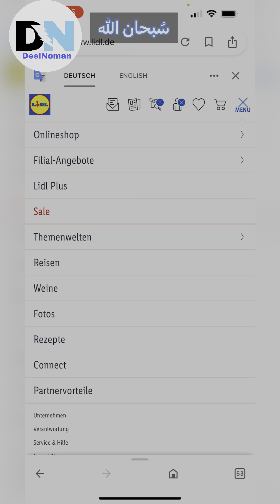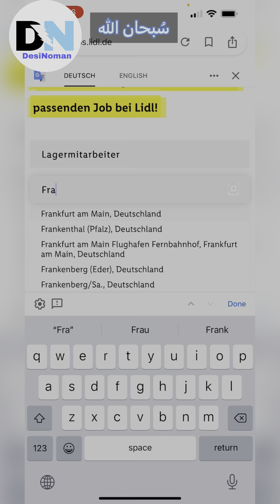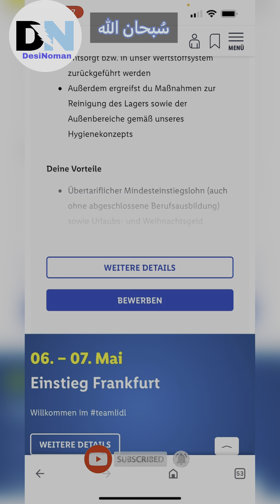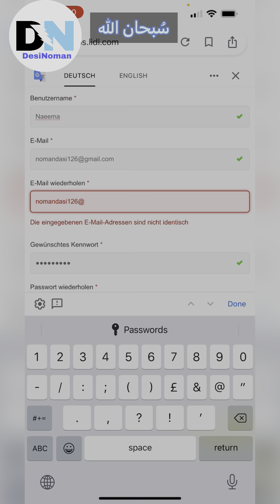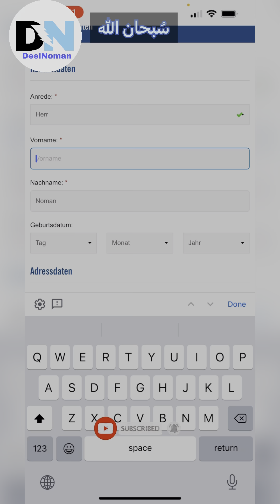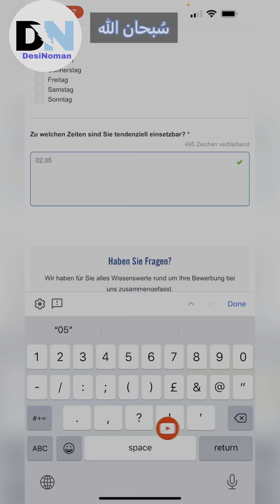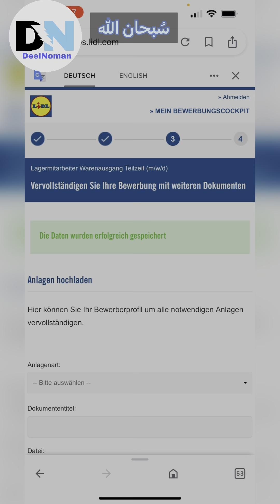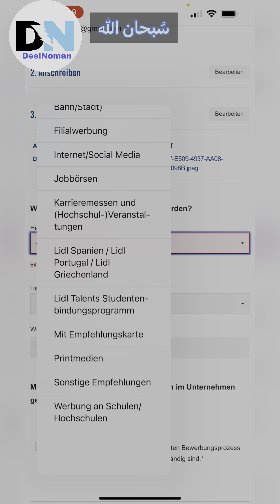Lidl job kese mily , How can working in lidl lager’very easy lager online apply one sheft job’😍😍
Allhamdulila Allhamdulila Allhamdulila
Allahhoakber Allahhoakber Allahhoakber
SubhanAllah SubhanAllah SubhanAllah